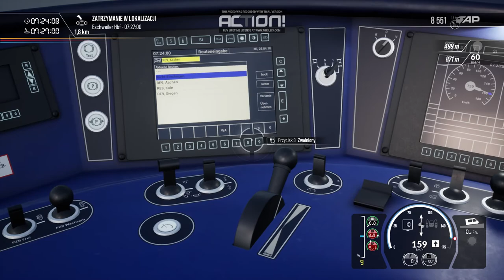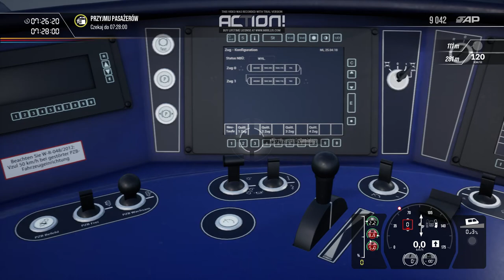Train Sim World 2 #14 DB Regio do Aachen (cz.2/2)